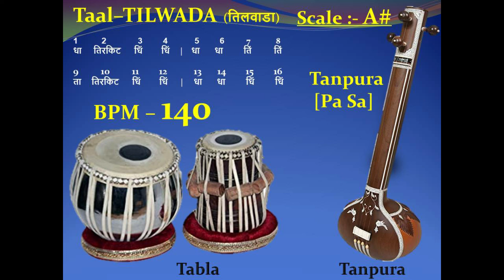TILWADA (तिलवाड़ा) 140 - BPM - Scale "A#" – Tabla with Tanpura